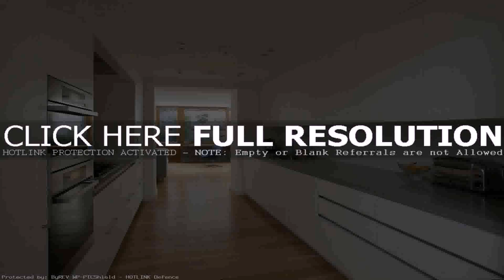Interior Design Victorian Terrace House - Gif Maker DaddyGif.com (see description)